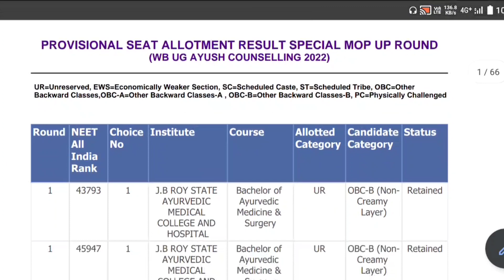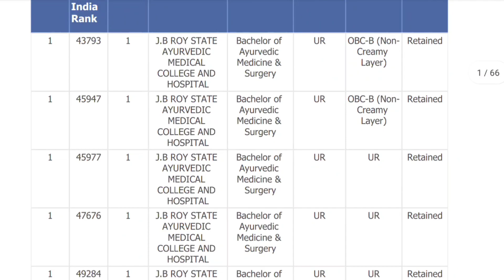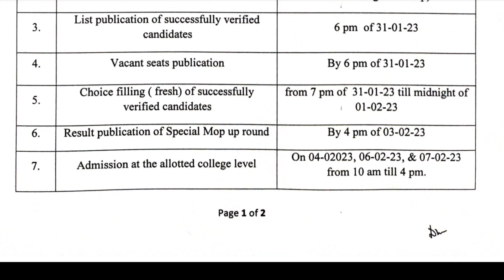WBMCC UG AYUSH COUNSELLING SPECIAL MOP UP ROUND RESULT PUBLISHED. BAMS BHMS IN WEST BENGAL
For more information about Ayurveda

INFORMATION BULLETIN FOR Belley Sankarpur Rajib Gandhi Memorial Ayurvedic College and Hospital

INFORMATION BULLETIN OF J B ROY STATE AYURVEDIC MEDICAL COLLEGE AND HOSPITAL

You may ask questions through